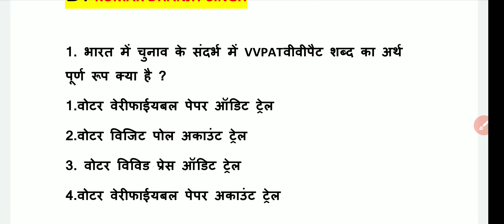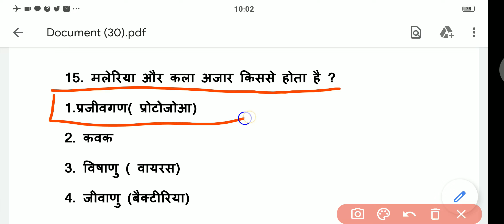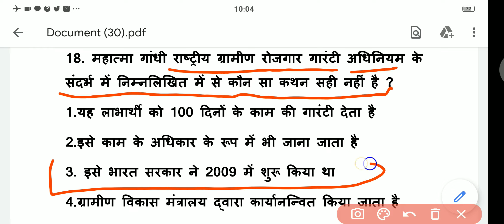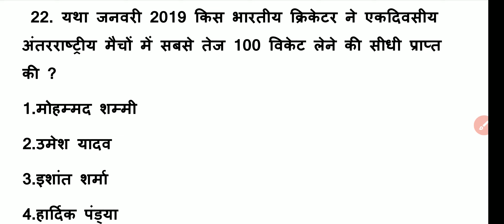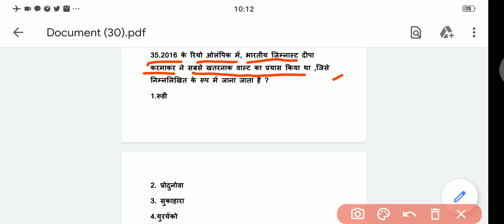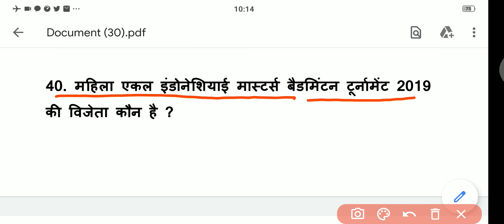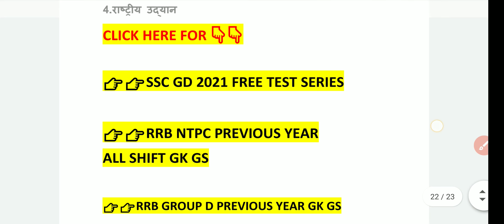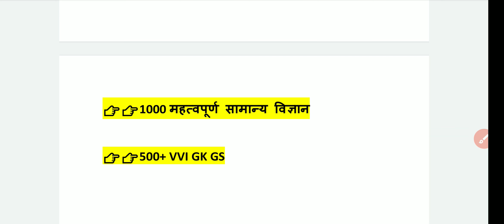SSC gd Practice set for 2021 Exam / gk in Hindi / SSC gd exam / SSC gd 2021 exam paper / crpf/BSF #6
ssc gd 2018 ka sabhi shift ka question paper part by part upload krunga, aplog
sirf support krte rho🙏

ssc gd physical test out off

ssc gd additional candidates list for dme

SSC GD 2018 PREVIOUS YEAR QUESTIONS WITH ANSWER
SEE AND SUGGESTIONS TQ🙏

ssc gd 2018 kds

ssc gd latest news today ssc gd new vacancy 2020  gd new update
/ ssc gd final cut off 2020 ssc gd remedical date 2020 / ssc gd joining date 2020

ssc gd

ssc gd final cut off 2020 ssc gd remedical date 2020

$30 gd joining date 2020

ssc gd 2018

ssc gd 2018 ka joining kab hoga ssc gd 2018 remedical date /
ssc gd 2018 fmal cut off
ssc gd 201 8 new update

ssc gd 2018 ka joining kab hoga ssc gd 2018.

ssc gd previous year question paper math /
ssc gd previous year cutoff /
ssc gd previous year question paper pdf math /
ssc gd previous year out off force wise
/ SSC GD 2018 Mein Puche Gaye GK GS ke question / SSC GD 2018 /SSC GD 2018 final result /  SSC GD 2018
 SSC GD 2021 / SSC GD 2018 ka result kab aayega / SSC GD 2018 ka final merit list kab aayega

SSC GD 2018 ka final merit list kab aayega SSC GD 2018 ka joining kab tak Hoga SSC GD 2018 ka Final Cut off kya hai SSC GD 2018 katappa SSC GD 2018 Final Cut off SSC GD 2018 final merit list SSC GD previous year GK GS question SSC GD previous year question SSC GD 1 year question SSC GD 2018 questions with answer SSC GD 2018 mein kaun se prashn Puche gaye the SSC GD ke liye kya padhe SSC GD Tere Kiska notification kab aaega SSC GD kis ka taiyari kaise karen SSC GD ke liye taiyari kaise karen

Lucent GK full video in hindi,
Note : video agr LMBa lge to please playback SE adjust kren,  🙏

👉👉👉 whatsapp/phonepay/upi/paytm/google pay: 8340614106 (don't call)

photo and PDF resize